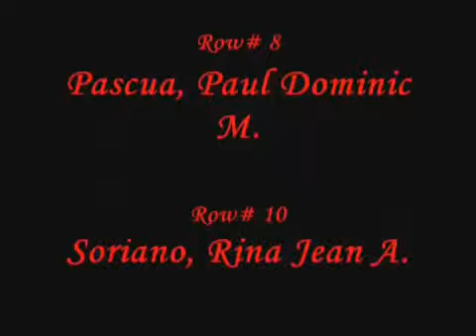The Little Red Riding Hood | Moving Picture Story Telling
This was taken 8 years ago during our college days.